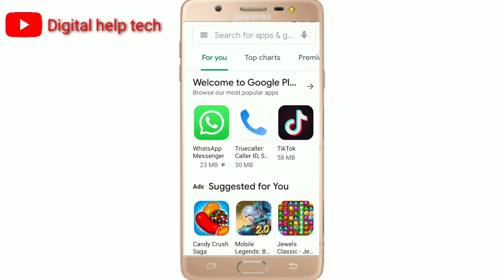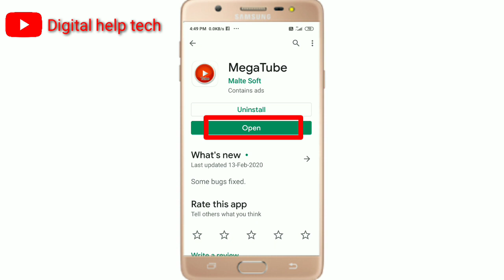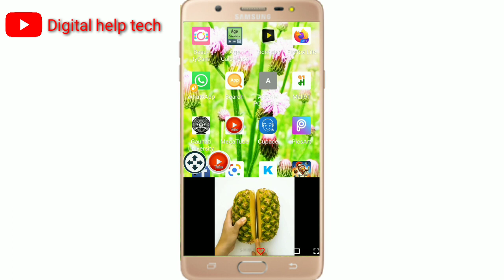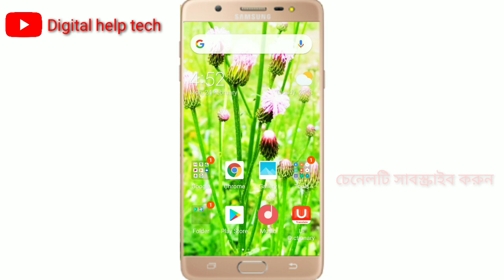How to minimize YouTube video| কিভাবে ইউটিউব ভিডিও মিনিমাইজ করবেন দেখুন YouTube video Pop up players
How to minimize YouTube video

How to Pop up play YouTube video
YouTube video minimizer